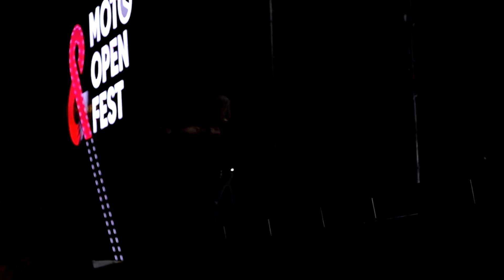Nazareth at Moto Open Fest 2019, Kyiv